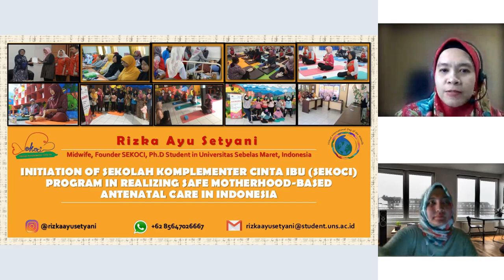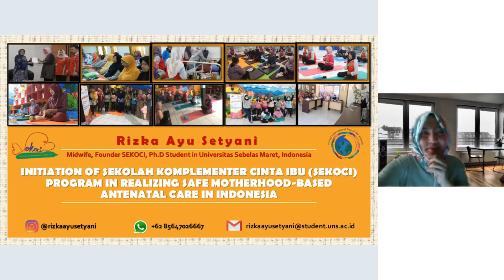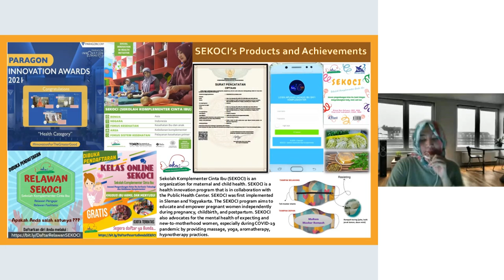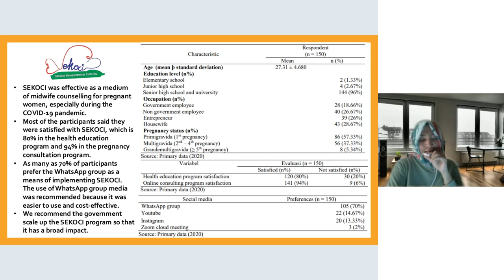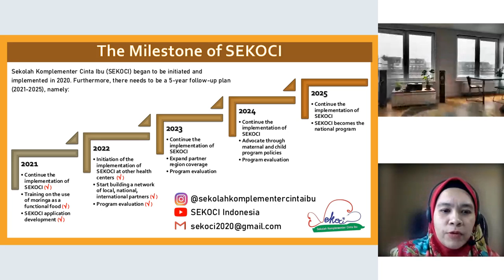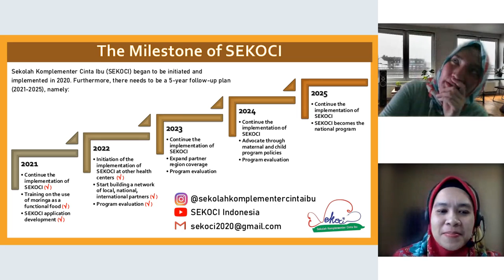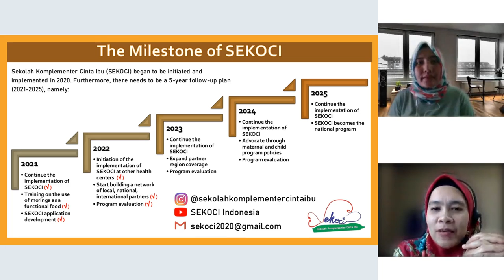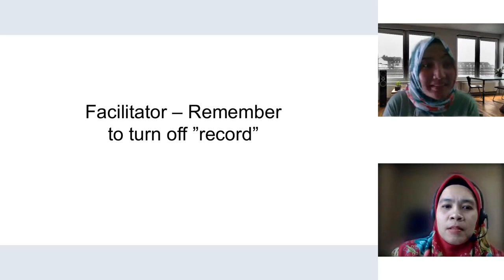07 Rizka Ayu Setyani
VIDM 2022 ::  Initiation of Sekolah Komplementer Cinta Ibu (SEKOCI) program in realizing safe motherhood-based antenatal care in Indonesia

Facilitator: Gita Nirmala Sari

Safe motherhood in midwifery care entails providing all women with the knowledge and resources necessary to navigate pregnancy and delivery safely. However, the increase in maternal and infant mortality is still a global problem, especially in Indonesia.  We initiated the Sekolah Komplementer Cinta Ibu (SEKOCI) program in Indonesia from 2020 until now. The aim was to realize safe motherhood-based antenatal care services with a holistic complementary midwifery care approach. The SEKOCI approach method is hybrid, combining an offline class system by volunteer midwives and online telehealth. The focus of our activities is to share relaxation techniques through massage, yoga, and self-healing. We also empower pregnant women and families to monitor and care for pregnancies independently during the COVID-19 pandemic. As a result, there is a decrease in complications from pregnancy to delivery and postnatal. We recommend the government scale up the SEKOCI program so that it has a broad impact.